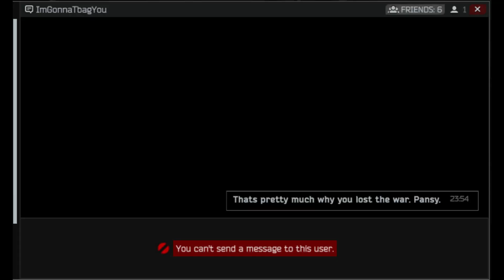American Scav verses UK Scav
You really cant trust anyone these days